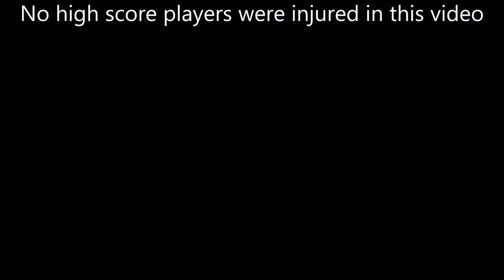Killing High Score Players #3 | Factory Edition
Feat. EMERSON

Remember to vote the tank for the next "Killing High Score Players Video!!!

Factory build: 0/0/0/7/7/7/5/7

Special thx again for Scooby and EMERSON to find some of the links of TDM.

Sound Track Used:

1. [Electro] Dex Arson - Unarmed Ft  Emily Abela